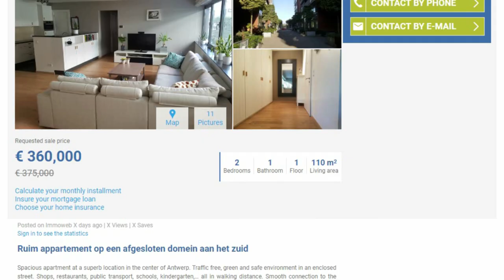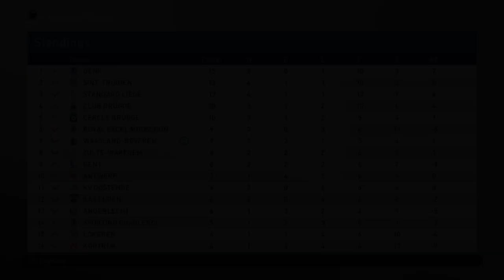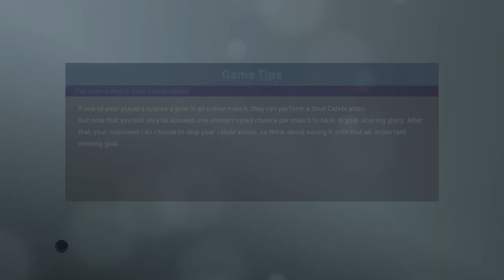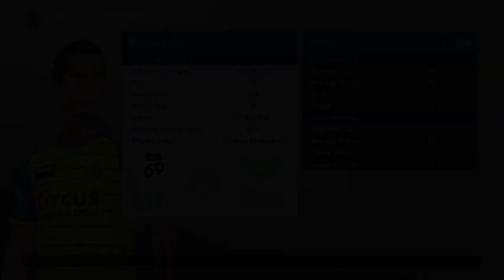How may I assist you? | S3E4 | Become a Legend Story Mode | PES 2019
As his relationships with his new team mates improve are we about to see the emergence of Master Playmaker Egy?

Producers

- Jack Bizz
- Andreas Pavic
- Riley Horton
- Kian
- Manjot Singh
- Parker Frederick
- Dan McKeown (Snake Doctor)
- Creeg
- Nick Tyldsley
- Mathew Wadsworth
- Matthew Whelan
- Scott Symonds
- Sue Hunter
- Rory Carr
- thedrb
- Shogun FC

Co-Authors

- Michael Hay
- David Reis
- Lawrence Wang
- Cullen Fagan
- Craig Lewis
- Chris Gove
- Alan Fletcher
- Ben Kavanagh
- Ian Wanley
- Tuan Hoang
- Ricardo Tavares